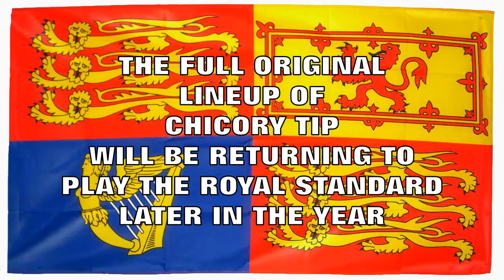Chicory Tip Duo at Royal Standard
The Duo version of 70s hitmakers Chicory Tip's debut performance at the Royal Standard Folksone.